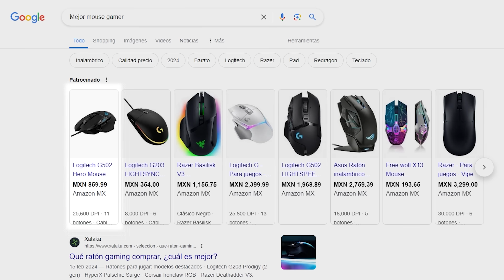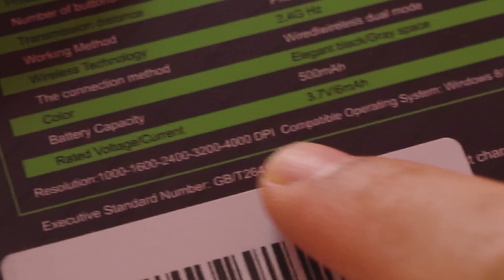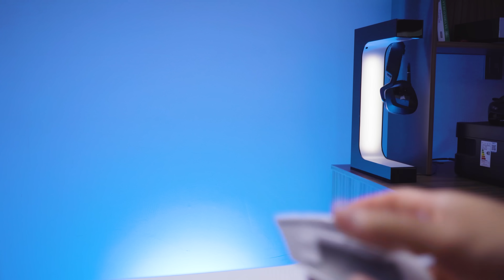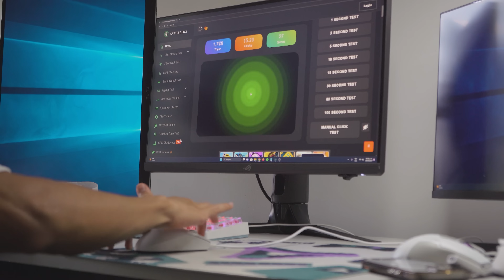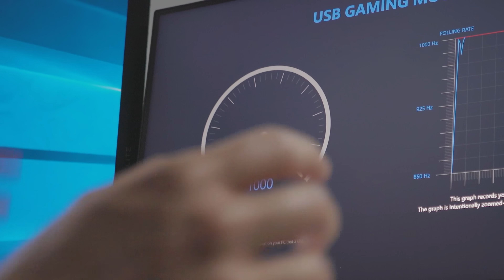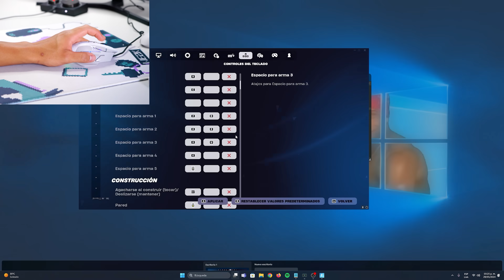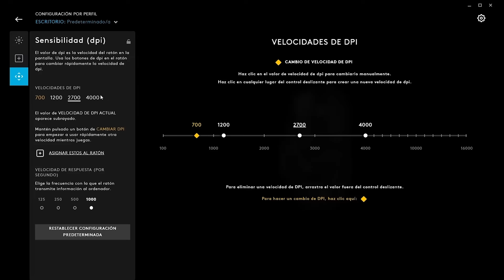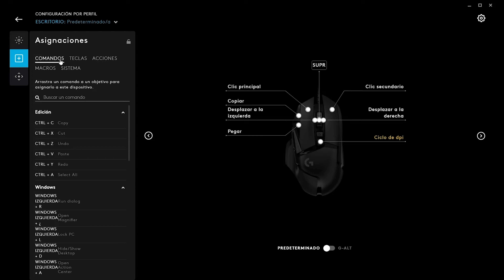La versión de TEMU del mouse gamer más vendido del mundo 😂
Revisando el Zienstar Mouse de amazon, copia del raton gaming para pc Logitech G502